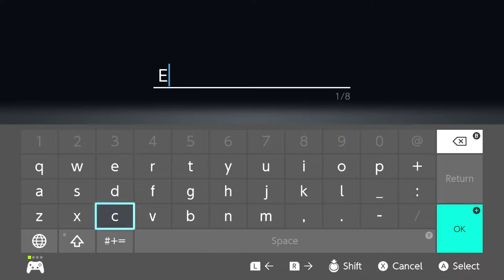SPIRIT HUNTER: NG w/ UDJ and TheNSCL - Episode 1 - The Yuuei Family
It's time for Halloween! That means big laughs amidst unspeakable horrors!